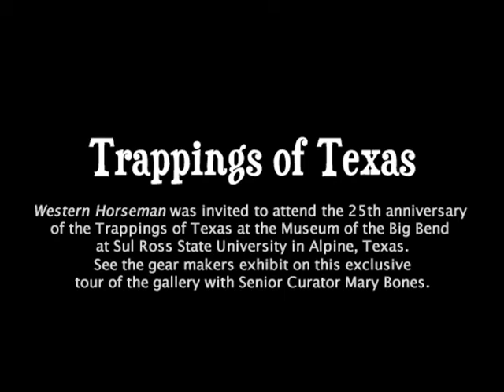Trappings of Texas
Western Horseman was invited to attend the 25th anniversary of the Trappings of Texas at the Museum of the Big Bend at Sul Ross State University in Alpine, Texas. See the gear makers exhibit on this exclusive tour of the gallery with Senior Curator Mary Bones.